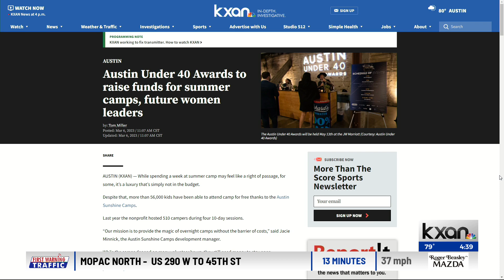Insight: Austin Under 40 Awards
Some of Austin's top young minds will be honored later this Spring during the Austin Under 40 awards. The event honor's Austin's emerging leaders and also raises money to help young people in our community. 	KXAN's Tom Miller sat down with event organizers to talk about the difference it's making.